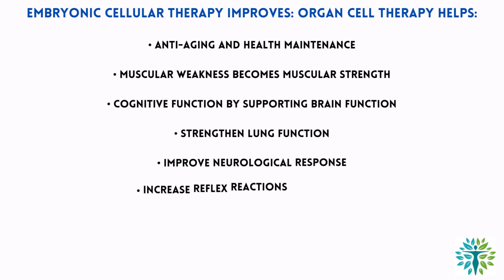CellLifeUSA Well Being, Vitality, Longevity.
Oral organ supplements from Europe available in the USA for Well Being, Vitality, Longevity.